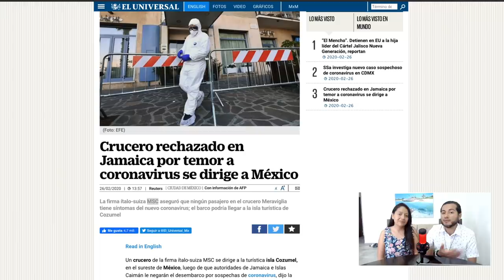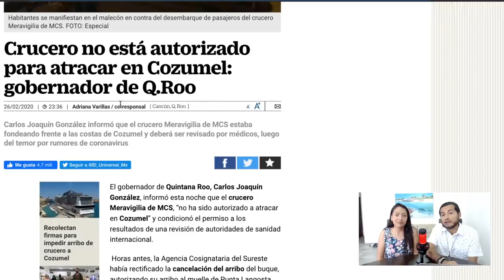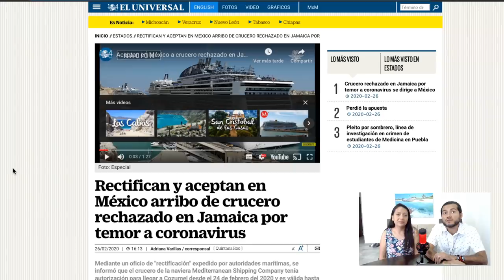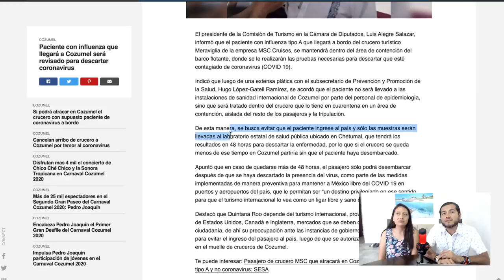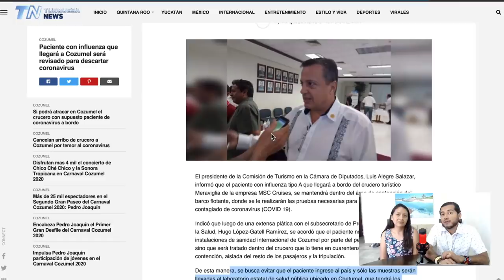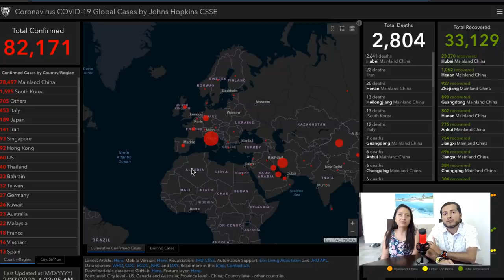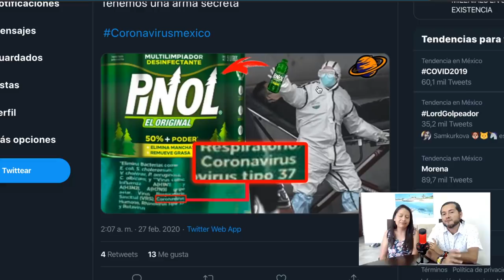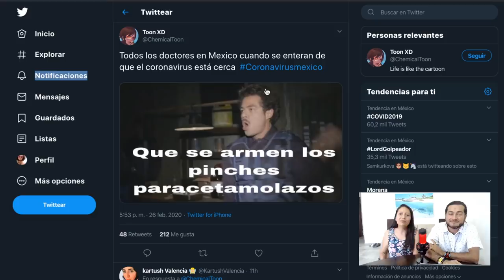Aceptan Crucero en Cozumel tras descartar c0ron4 v1ru$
Mediante un oficio de "rectificación" expedido por autoridades marítimas, se informó que el crucero de la naviera Mediterranean Shipping Company tenía autorización para llegar a Cozumel desde el 24 de febrero del 2020 y es válida hasta el 27